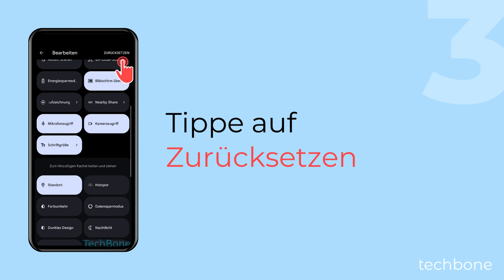Schnelleinstellungen zurücksetzen [Android 14]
Für den Fall, dass dem Nutzer die vorgenommenen Änderungen in den Schnelleinstellungen nicht gefallen, kann man die Anordnung der Schaltflächen zurücksetzen, wie wir in diesem Video zeigen.

0:00 Intro
0:05 Streiche mit zwei Fingern, um die Schnelleinstellungen zu öffnen
0:15 Tippe auf Bearbeiten
0:25 Tippe auf Zurücksetzen